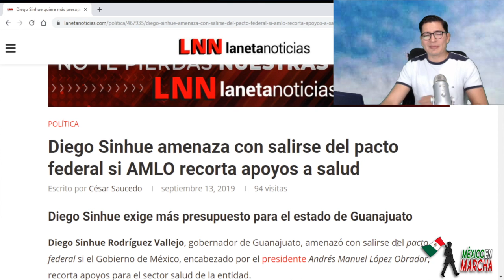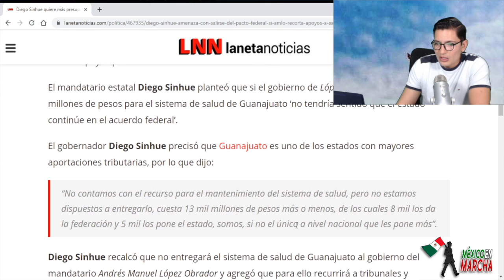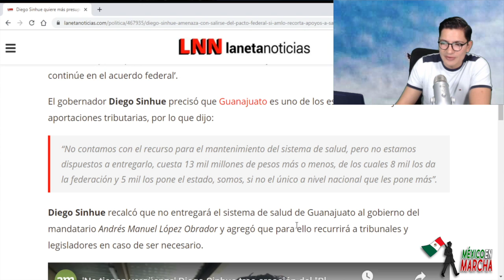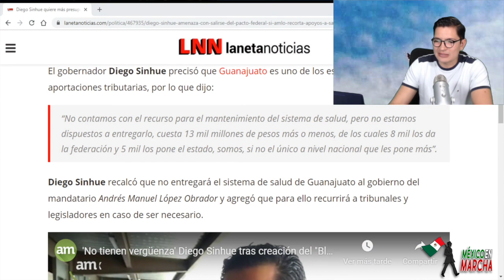Ridículo Gobernador De Guanajuato Hace Pataleta y Chantajea a AMLO Con Separar Guanajuato De México